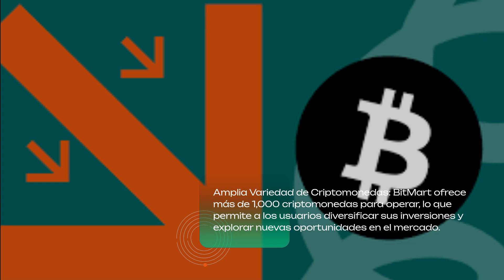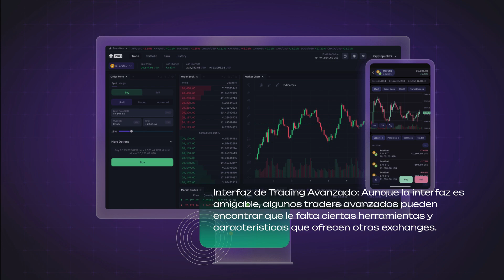BitMart Opiniones 2025: Ventajas, desventajas y más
En este video, analizamos BitMart en 2025: sus ventajas, desventajas y otros aspectos importantes. Te proporcionaremos toda la información necesaria para que tomes una decisión informada. ¡Recuerda registrarte a través del enlace en la descripción y en los comentarios para comenzar tu experiencia de trading en BitMart!

🤘 CONNECT WITH PROMO PROS

Thank you for always following & supporting.